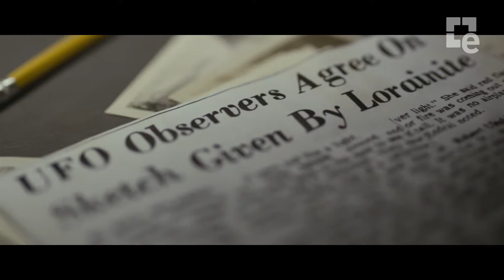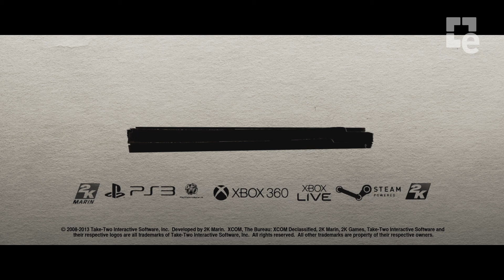The Bureau: XCOM Declassified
The Bureau: XCOM Declassified será lanzado el 23 de agosto para PlayStation 3, Xbox 360 y PC.